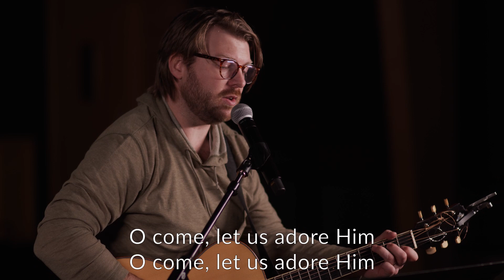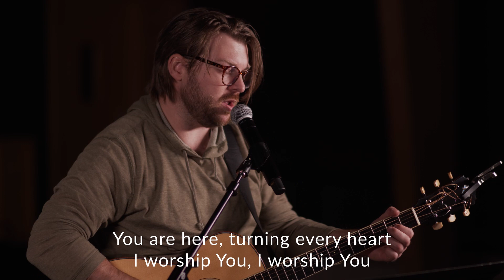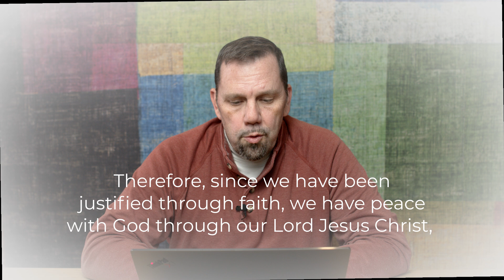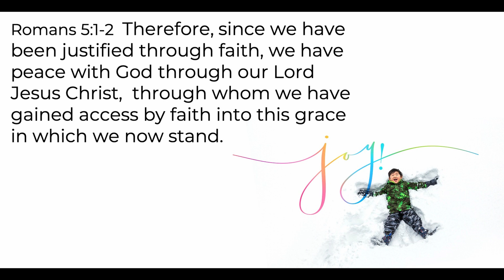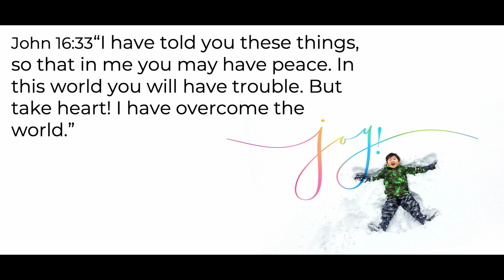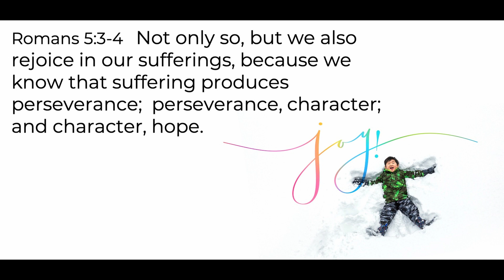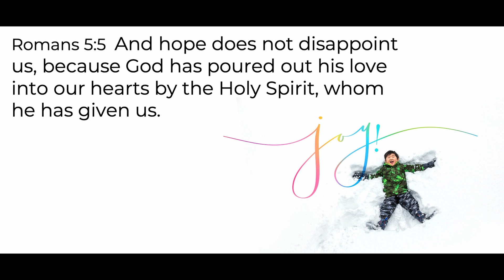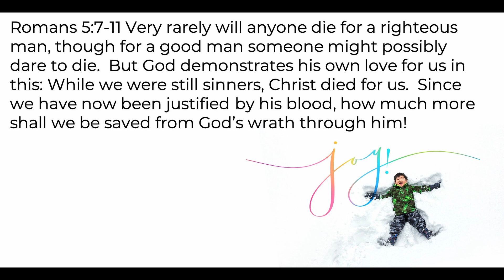Joy! - Sunday Morning Service, December 27th, 2020